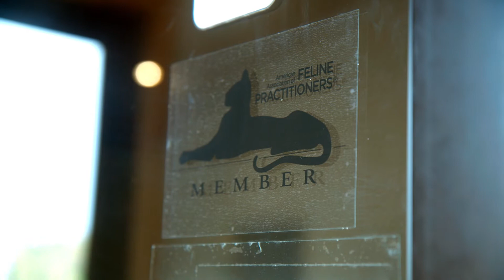Why it matters that Green Prairie Animal Hospitals are Fear Free and Cat Friendly!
Being a Fear Free veterinary practice means we go above and beyond to help ensure your pet's visits with us are stress-free. Stress can make it difficult to know whether a pet is sick or healthy. We truly believe that your pet deserves the best care there is.

Cats are special and unique! And with that comes unique needs for their healthcare. We have committed to ensuring any cat that comes through our doors has a reduced risk of encountering a dog, creating an environment that limits their stress and more.